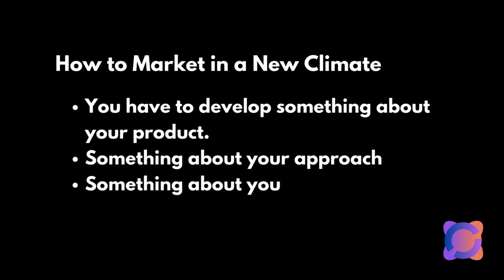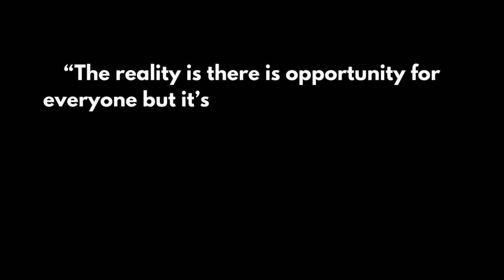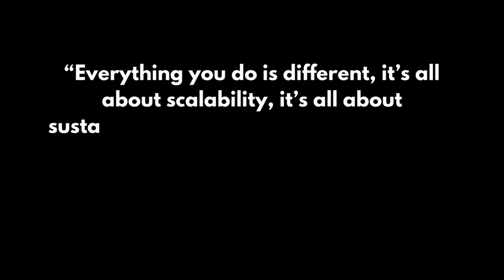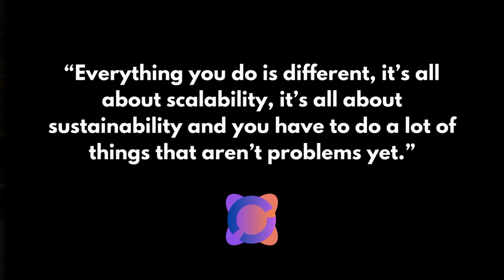Understanding the Modern Customer: Entrepreneurial Tech Trailblazing Series Featuring Bob Butler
The approach to marketing is changing. To sell a product, modern entrepreneurs must understand their customers' needs. In this episode of Squaring the Circle, listen to technological entrepreneurial veteran Bob Butler break down the psychology behind modern marketing and appealing to customers in today’s competitive virtual marketing environment.

The internet created new possibilities for entrepreneurs. However, trying to sell something in today’s age feels like trying to stand out in a crowded room. Think smarter, not harder, and learn how to appeal to the modern customer more effectively.

Check out Squaring the Circle on LinkedIn to stay updated on the latest episode postings

Learn more about Bob Butler’s latest venture, the Nutrition Matters Foundation